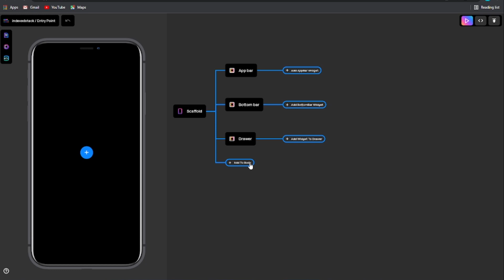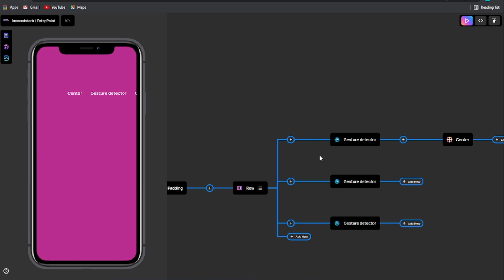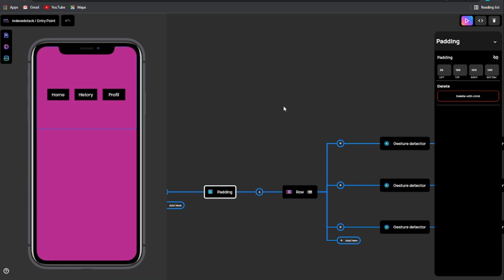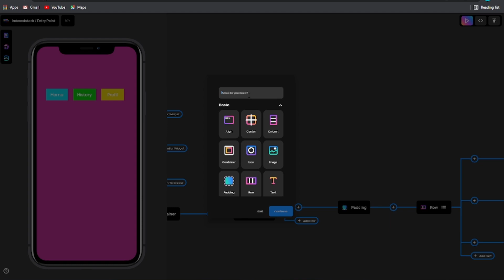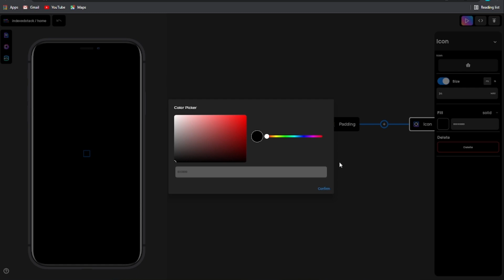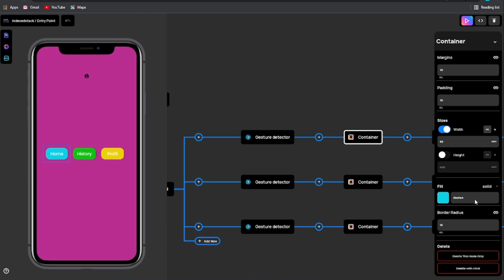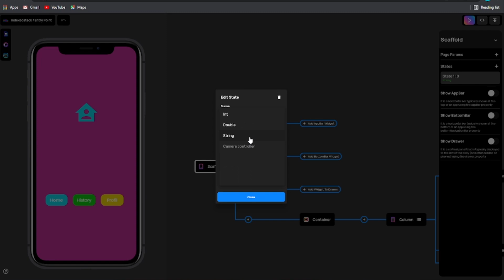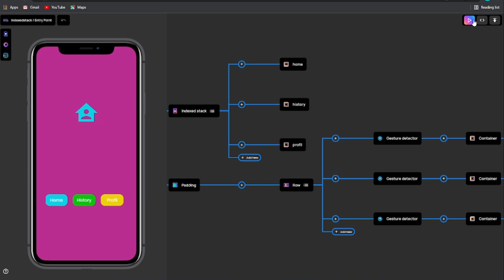how to easy mobile apps | teta.so design mobile apps indexed stack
teta.so is a flutter-based application maker, which allows you to easily create applications without coding.